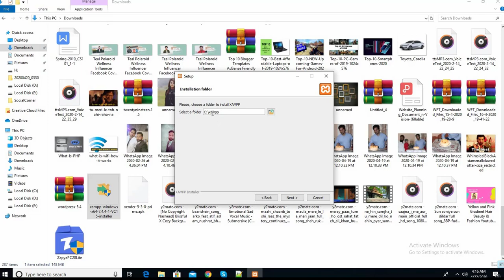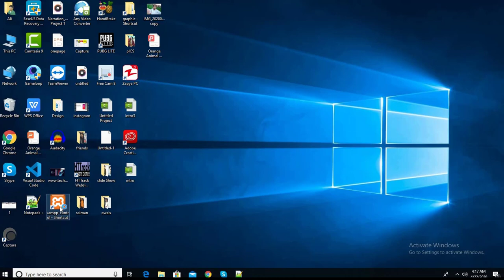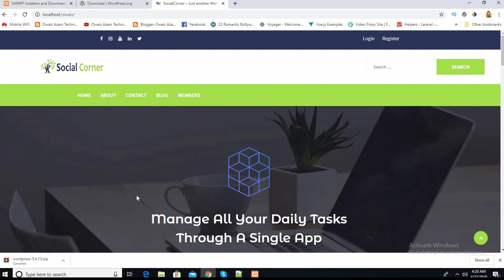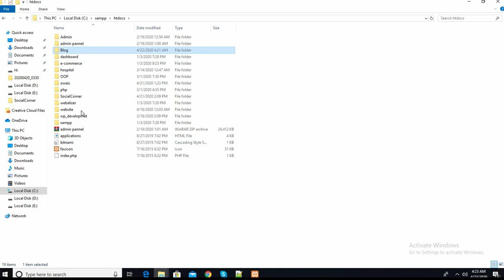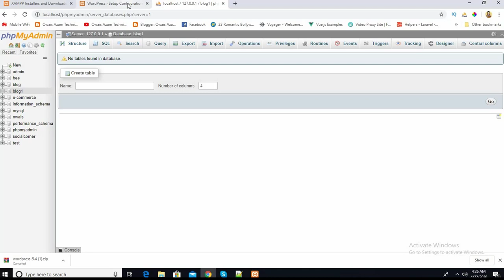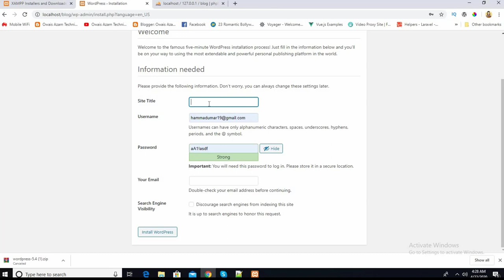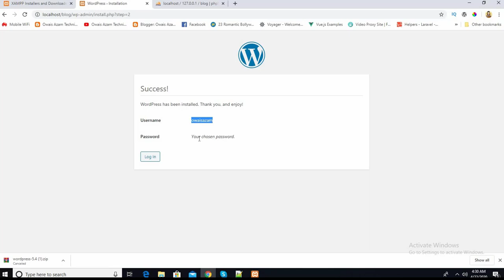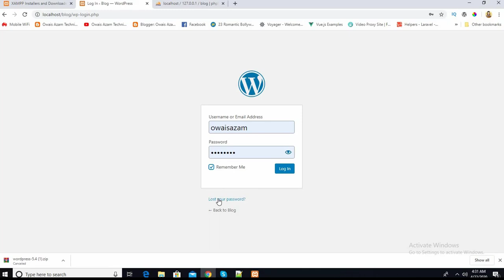Wordpress Download and Installation Localhost | Learn Wordpress | Create Wordpress On LocalHost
Wordpress Download and Installation Localhost | Learn Wordpress | Create Wordpress On LocalHost With Owais Azam Technical. how to install wordpress locally,localhost,install wordpress locally.

                                  Free Course